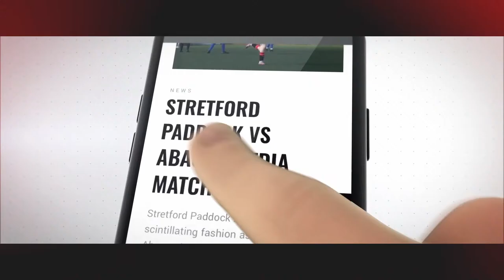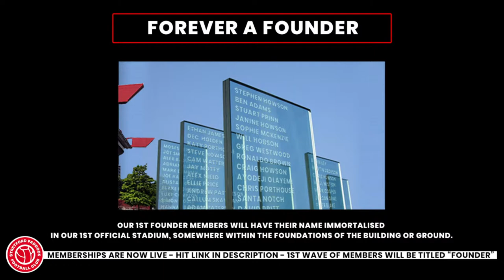Let's Talk About Fan Ownership...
It's time to talk about fan ownership...

You can also watch Manchester United documentaries, Man United vlogs, for all the goals, highlights, analysis on players like Harry Maguire and Cristiano Ronaldo. Tune into new podcasts featuring Rene Meulensteen, Ralf Rangnick Press Conferences and get the latest transfers and news regarding Erik ten Hag.